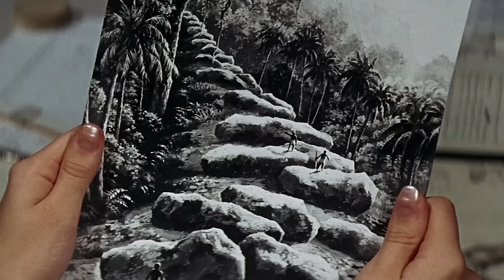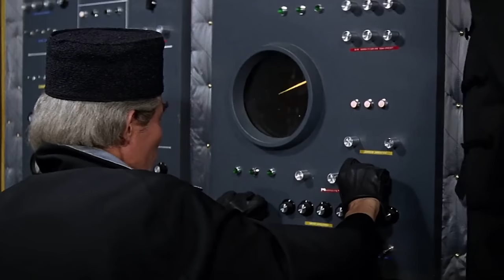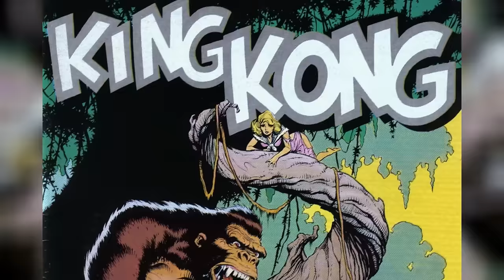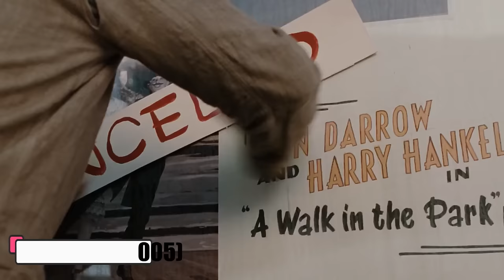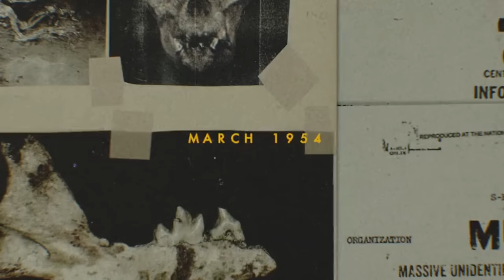Entire Life Of Kong - Explored - One Of The Most Powerful Titan In Monsterverse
Uncover the colossal tale of King Kong, the mighty ape who captured our hearts and stomped onto the silver screen. This video chronicles Kong's entire life, from his reign on the prehistoric Skull Island to his epic clash with the towering cityscape of New York. Explore the beauty and brutality of Skull Island, witness the awe-inspiring battles, and delve into the complex relationship between Kong and the human world. We'll examine his evolution from a misunderstood beast to a tragic hero, leaving audiences questioning who the real monster is.  Join us on a thrilling journey through the life and legacy of King Kong!